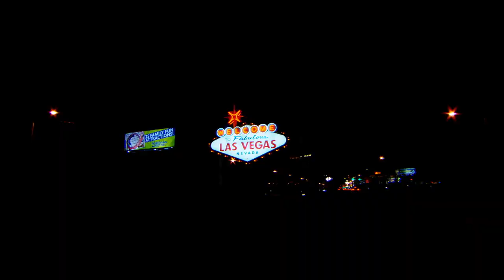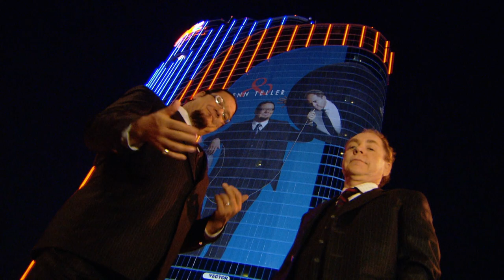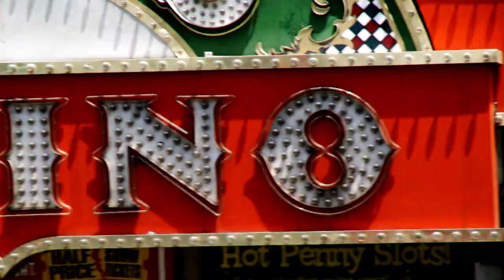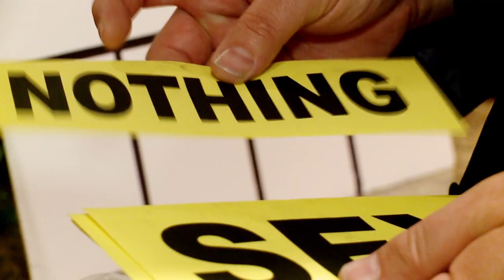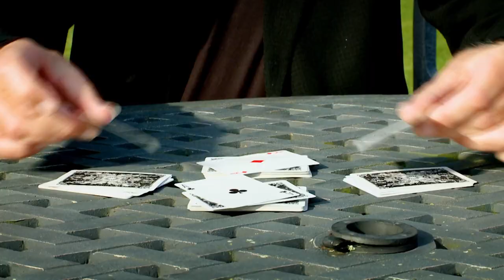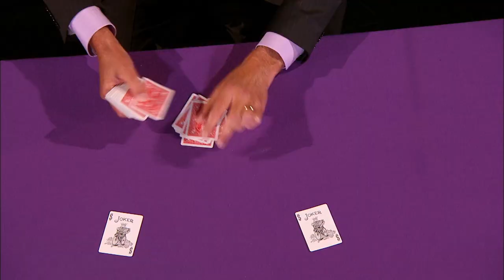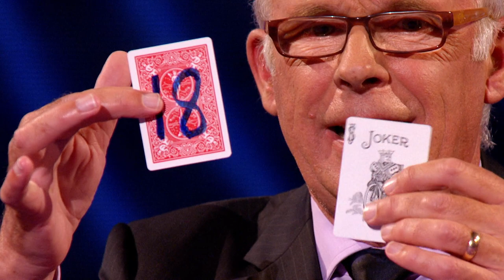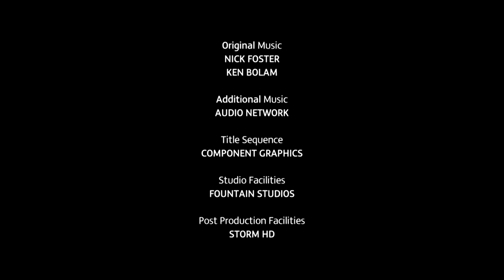Penn & Teller Fool Us - S01E01 "Teller Sucks Helium"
Magicians High Jinx, Jon Allen, and Graham Jolley try to fool the veteran duo with their tricks. Prior foolers John Archer and Benjamin Earl visit Vegas.